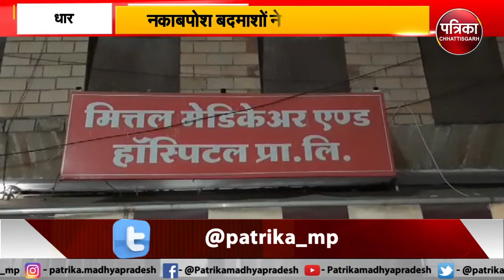DHAR : नकाबपोश बदमाशों ने घर पर बोला धावा, फायरिंग में एक युवक घायल, बदमाश फरार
धार के चिकल्या गांव में करीब 20 नकाबपोश बदमाशों ने एक घर को निशाना बनाया...इस दौरान जैसे ही बदमाश अंदर दाखिल हुए वैसे ही घर में सो रहे लोग जाग गए और हल्ला होने पर आसपास के ग्रामीण भी मौके पर पहुंच गए...तभी बदमाशों ने अपने बचाव में ग्रामीणों पर फायरिंग कर दी, जिसमें एक युवक घायल हो गया...जिसके बाद ग्रामीणों ने मौके पर पहुंचकर बदमाशों को घेर लिया...इस दौरान ग्रामीणो ने एक बदमाश को पकड़ लिया, जिसे छुड़ाने के लिए बदमाशों ने भी एक ग्रामीण को बंधक बना लिया... ग्रामीणों को खुद पर भारी पड़ता देख बदमाशों ने अपनी बंदूक निकाल ली और फायर कर दिया...इसके बाद सभी बदमाश मौके से नौ दो ग्यारह हो गए...वहीं बदमाशों द्वारा की गई फायरिंग में धर्मेंद्र नामक एक युवक गंभीर रूप से घायल हो गया, जिसे इलाज के लिए अस्पताल में भर्ती कराया गया है...वहीं घटना की जानकारी लगते ही पुलिस मौके पर पहुंची और मामला दर्ज कर आरोपियों की तलाश में जुट गई है..